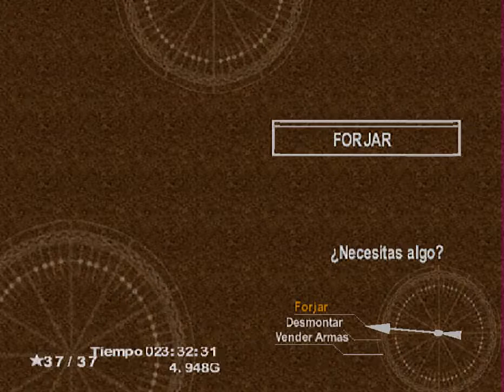Chrono Cross | Como conseguir dinero facil | TUTORIAL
¿Quieres conseguir denodorita para forjar tus petos y armas? mira el siguiente tutorial

Si quieres que juegue algún juego en especial házmelo saber de seguro lo haré con buen gusto.

Si no entendiste algo del gameplay comentalo y si te gusto comentalo también.

¿QUE HACE DIFERENTE ESTE CANAL A OTROS?

El uso de calidad HD en todos los vídeos mas efectos de maximización de colores y mejoramiento de audio. Ademas de un amplio conocimiento en cada juego que se sube al canal. Esfuerzo y mucha dedicación es este canal así que disfrútalo y respeta su autenticidad y no copies estos vídeos.